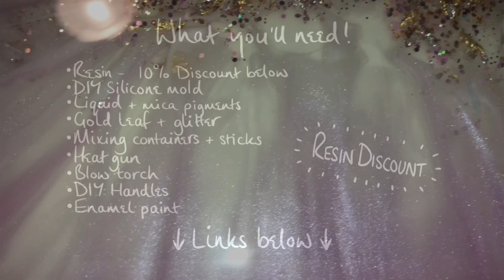Epoxy Resin Tray DIY, Handles & Molds! Easy Unique Gifts!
Hi all, I hope you’re well!

Today’s tutorial is a start-to-finish, DIY project that is so easy to make yourself. You can buy tray molds and handle molds but making your own is the way forward! With the supplies you need to make these molds you can make multiples and they’ll all be one-of-a-kind, whatever shape and design you desire. In this video I also show you a very simple resin design to incorporate into your tray.

As always, please feel free to make the most of the discount offer I get with Rockstar Resins. Click this link to be taken to their - I recommend their 4 Star 1:1 Thin Coat resin or their 5 Star 2:1 Thin Coat resin.

Here is the link to my video where I show you how to make your own

Also, here is the link to my Etsy store for if you’re interested in buying this tray or any of my other items that I have for sale

Onto the products I used:

Mica pigments
Glitter - All from Michaels
Gold leaf
Silver leaf
Enamel paint

Mixing container and stick options:
1 - (Variety pack)
2 - (600ml containers)
3 - (Wooden sticks and containers)
4 - (White plastic sticks)
5 - (Set of 4 spatulas)

Heat gun
Blow torch
Gloves - (mine are from CVS and cheaper!)

For my colours I used the following pigments:

White - ‘White’ liquid and Micropearl mica pigment
Pink - ‘Pink’, ‘Rose Red’ and ‘White’ liquid pigment and pink mica pigment
Purple - ‘Purple’, ‘Purplish Red’ and ‘White’ liquid pigment and lavender mica pigment
Glitter - Gold leaf, silver leaf, rose gold, pink and pearl glitter

I hope you enjoyed this video and can’t wait to get making your own tray and as always, please feel free to drop any comments below or ask any questions about this project or any other for that matter.

Until next time, happy crafting! X